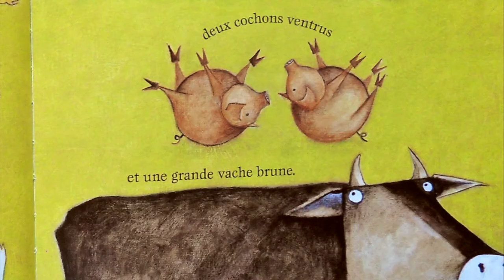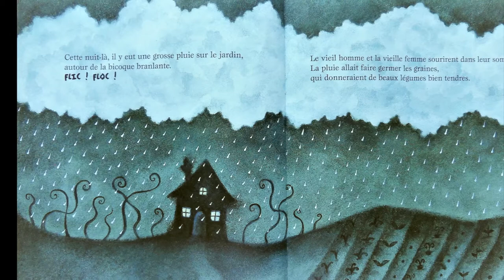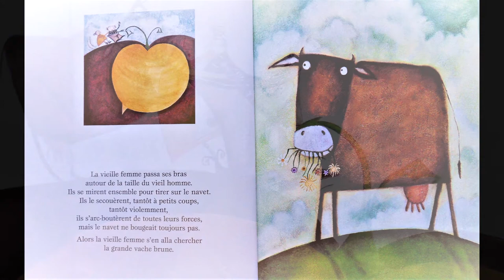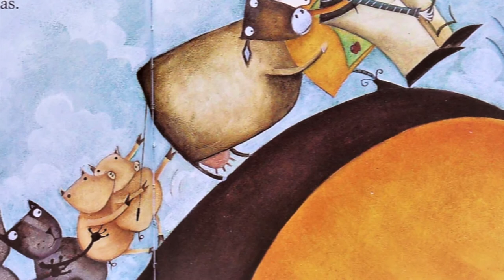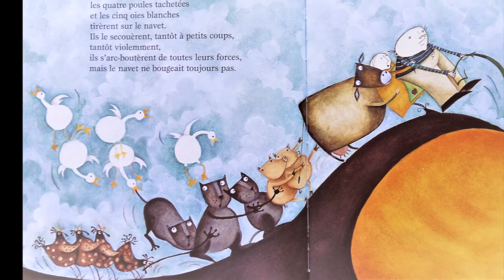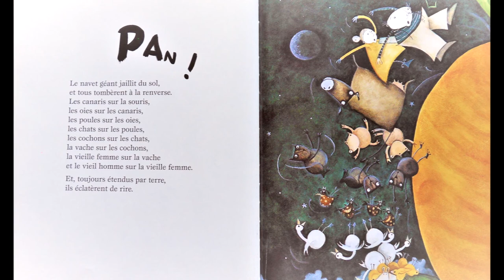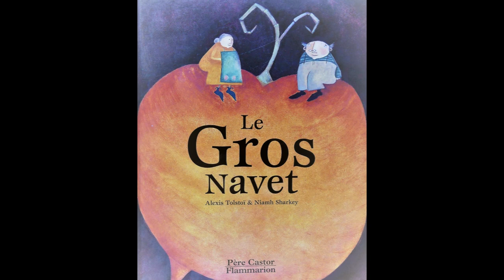Le Gros Navet - Alexis Tolstoï & Niamh Sharkey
Le Gros Navet - Alexis Tolstoï & Niamh Sharkey - Edition Père Castor - Flammarion